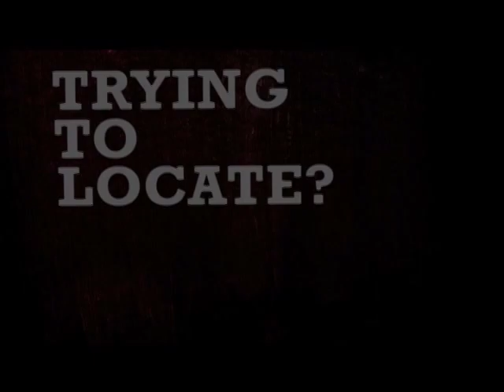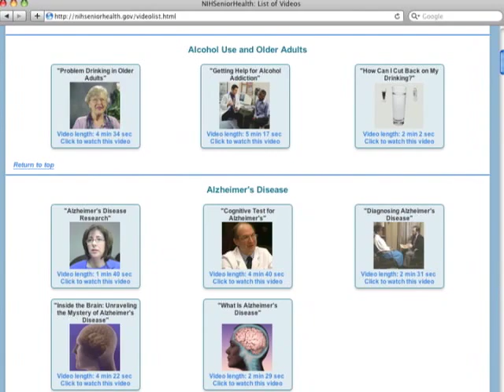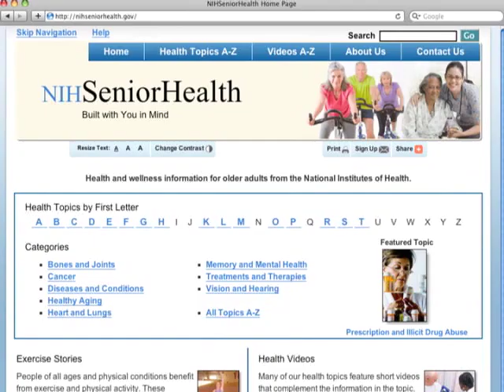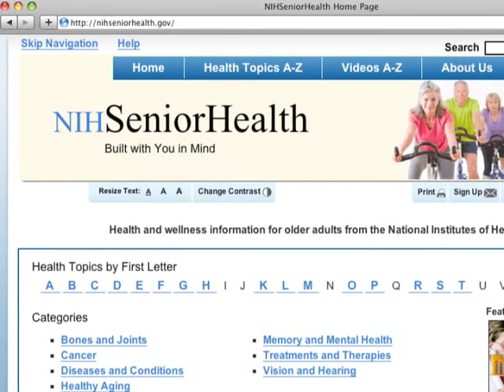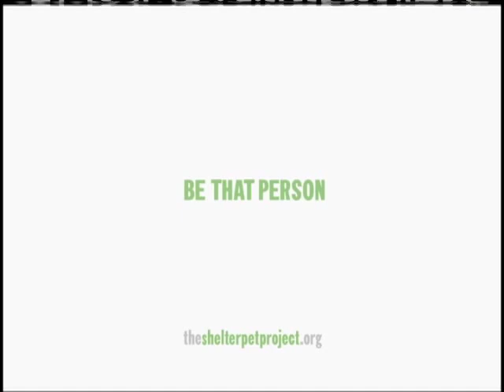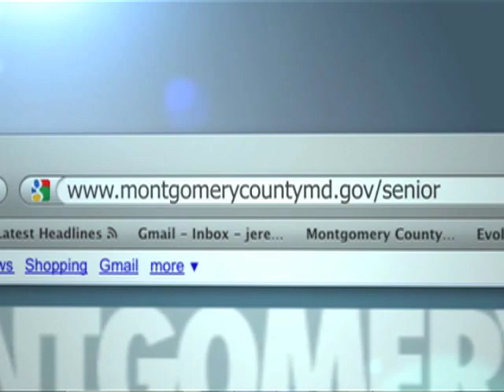Seniors Today 117 July 2012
Austin Heyman learns about the Baltimore Longitudinal Study on Aging, the longest running study of human aging in the country and the IDEAL Study, the newly redone web page for seniors from the National Institute on Aging at NIH and the recent press event about the County's Senior Initiative with County Executive Leggett, Councilmember Leventhal and the Commission on Aging Chair, Judy Wells.